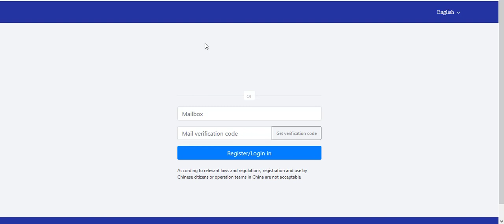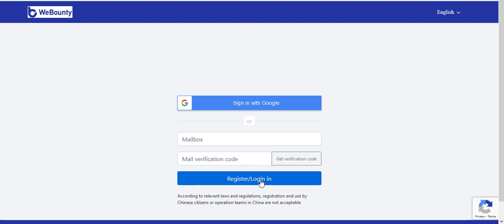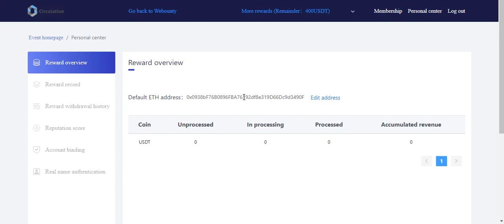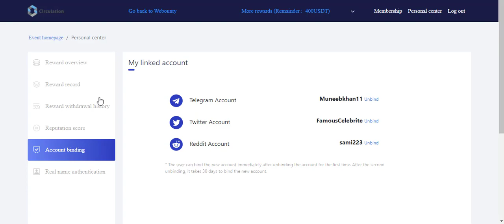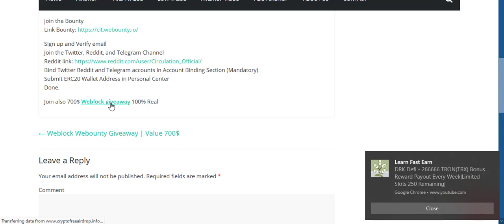700$ Circulation Webounty Giveaway 100% Real | Crypto Free Airdrop